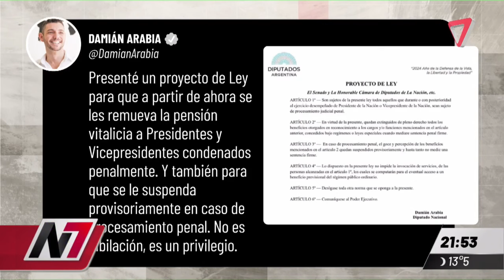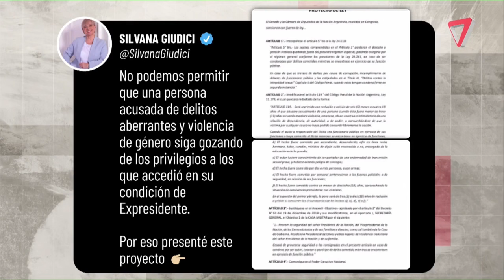Fabiola Yañez sostuvo que Alberto Fernández la presionó para hacerse un aborto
El ex presidente Alberto Fernández habría inducido a la ex primera dama Fabiola Yañez a practicarse un aborto, según señaló la mujer en el escrito presentado en la Justicia en la causa por violencia de género contra el ex mandatario.